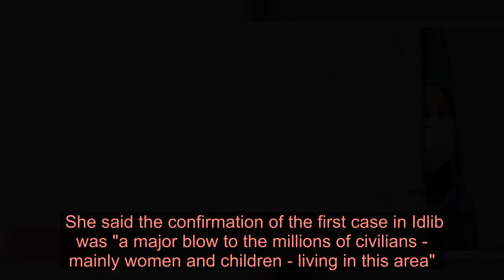Idlib virus case raises fears for Syria camps - Latest News